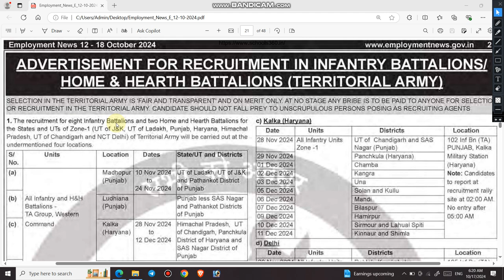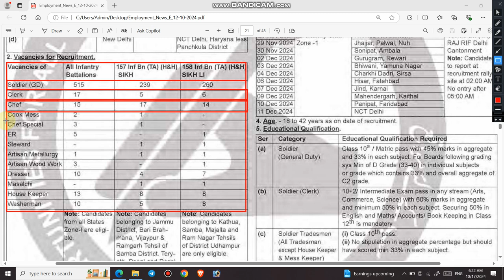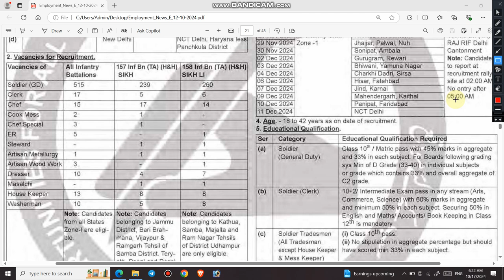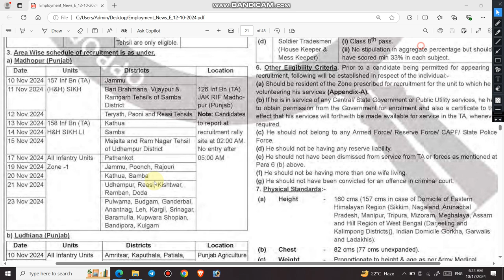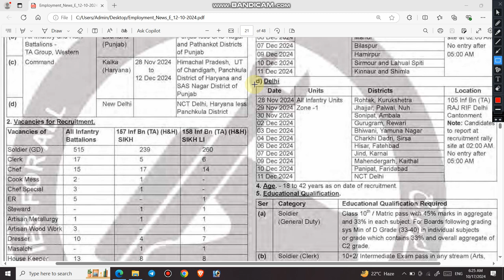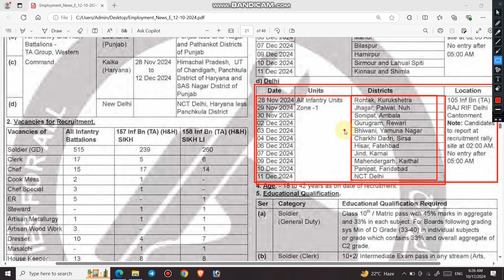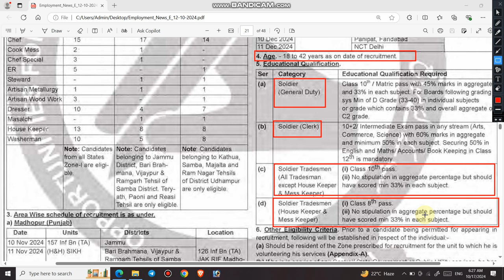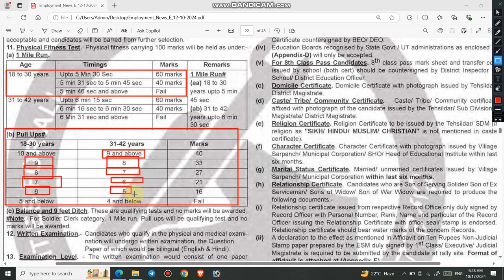TA Army Rally Bharti 2024 all detail | T A आर्मी भर्ती में बड़ा बदलाव | किस Date को किस जिला की रैली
1  Jai Hind Dosto, Aaj ki is video me ham bat karne bale hai TA Army me nikli bharti ke bare men.

  4.  Join us on the following.

       (e)    Whtasapp No - 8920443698 (Only Whatsapp)